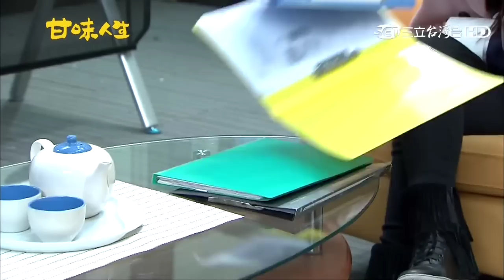甘味人生416【Part 4】